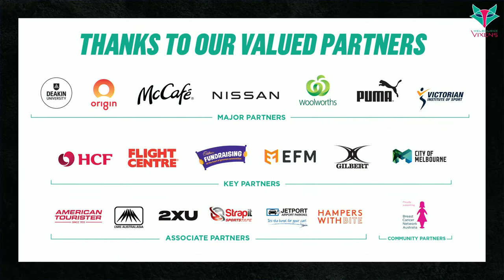Sharelle McMahon Medal 2021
Join us from the comfort of your couch, as we announce the 2021 Sharelle McMahon medallist!

Who do you think will take it out this year?

Other awards presented at the Sharelle McMahon Medal include MVP Runner-Up, the Outstanding Service Award, the Coaches Award, the Rookie of the Year Award and Excellence in Sport & Life Award.

THURSDAY 26 AUGUST | 7.30pm